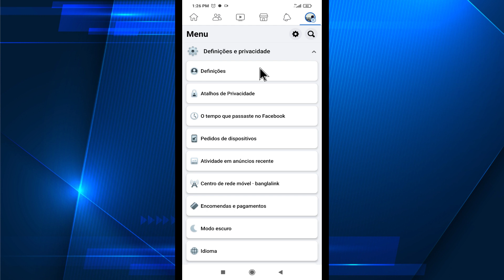Como bloquear e desbloquear alguém no Facebook 2024 | Bloquear e desbloquear amigos no Facebook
Neste vídeo vou mostrar como bloquear e desbloquear alguém no facebook.é um método muito fácil e simples. Assista a este vídeo e aprenda como bloquear e desbloquear amigos no rosto.